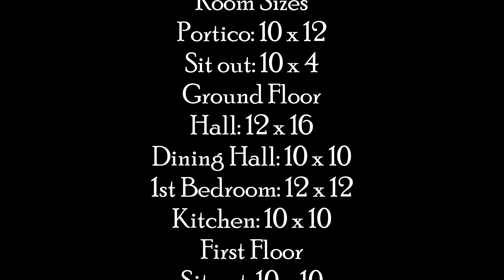Individual / Independent House for Sale / Luxury homes for sale in Perumalpuram Ex Tirunelveli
AKS Realestate
100% genuine deals all kind of property
Any selling or buying
2% Brokerage fee...
Property Id – NS08202090H
3BHK House For Sale
Location: Perumalpuram Extension, Tirunelveli
Plot Area: 1550.736 Sq. Ft
Cent: 3.56 Cent
Build Up Area: 1850 Sq. Ft
Budget: 85,00,000/-
Road Feet: 23
Dimension: 30 x 51
Facing: West facing Plot
(Entrance North Facing)
Ground Water: Rich
Corporation Water: Rich
Type of Floor: Marbonite
Age of Construction: New Construction
Additional Amenities: Stair Case,
Portico, compound Wall,
Cupboard Works, Modern Kitchen, III Phase EB,
 Sump 6000Ltrs, Compressable Motor 350Ltrs.
Near By Perumalpuram – Jeba Garden.
Tirunelveli Corporation Limit.
DTCP Approved
Room Sizes
Portico: 10 x 12
Sit out: 10 x 4
Ground Floor
Hall: 12 x 16
Dining Hall: 10 x 10
1st Bedroom: 12 x 12
Kitchen: 10 x 10
First Floor
Sit out: 10 x 10
2nd Bedroom: 12 x 12
Attached Bathroom: 6 x 6
3rd Bedroom: 14 x 12

👉 Additional information:
View Our Property’s On AKS Real Estate You-tube Channel

OUR OFFICE ADDRESS:
10B/1H/7,THIRUMALAI COMPLEX
TIRUNELVELI
GET IN TOUCH
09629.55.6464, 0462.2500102